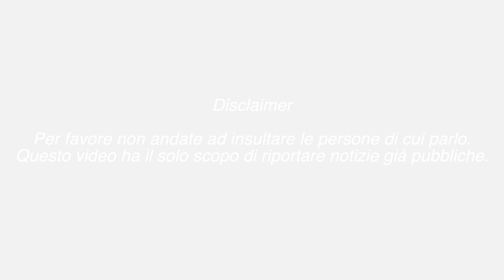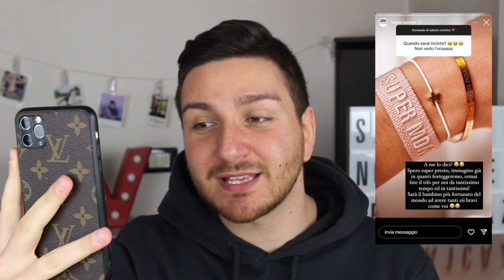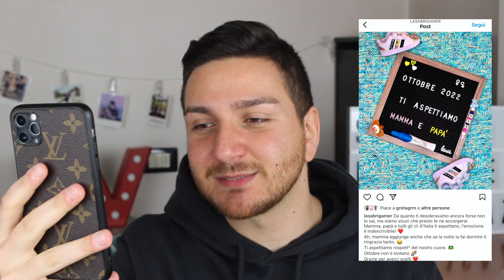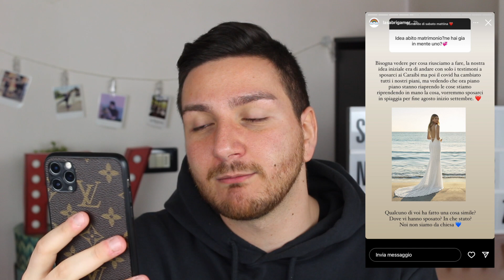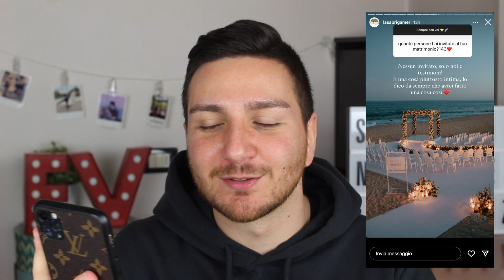TG TUBE #31 LASABRI È INCINTA: LEI E PIKA DIVENTERANNO GENITORI, È UFFICIALE !!!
LaSabri è incinta: la youtuber lo ha annunciato sui suoi profili social.
Lei e Pika diventeranno presto genitori!